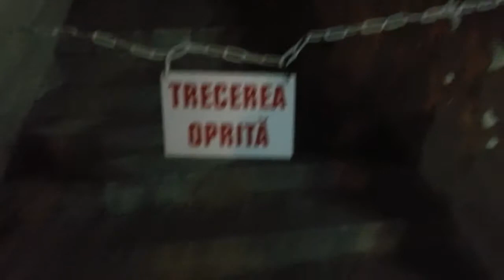Exploring Haunted Meusem